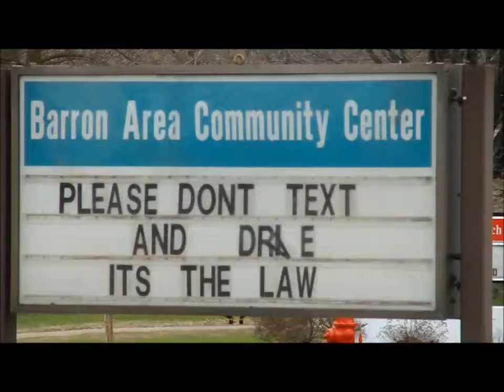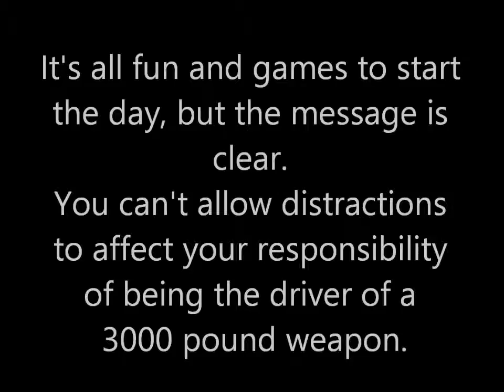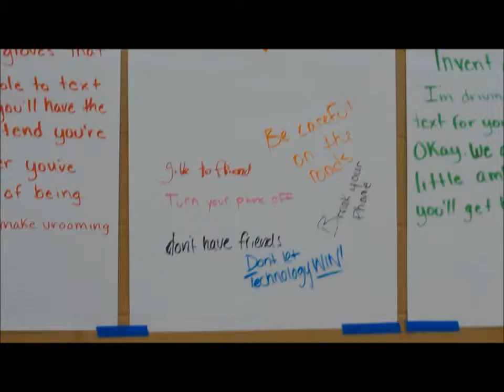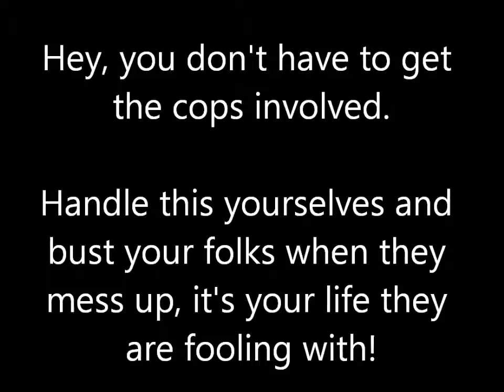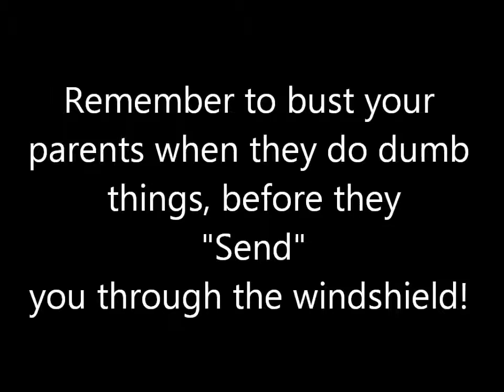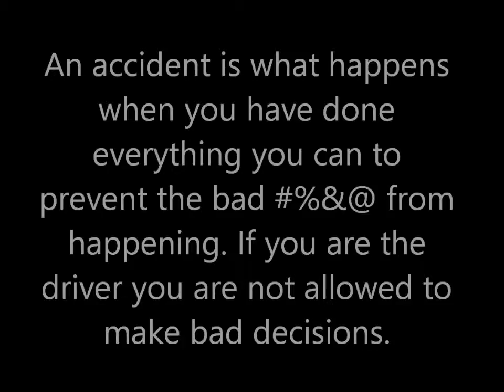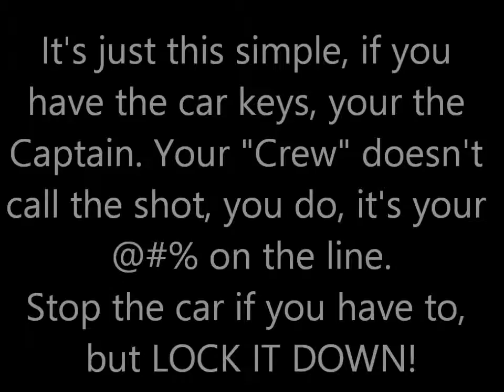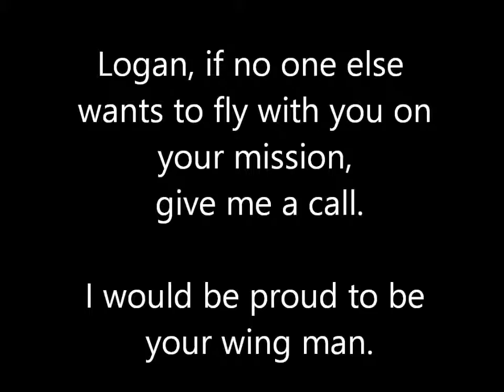lastext part 1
The first part of a video series that challenges you to ignore the concept of multi tasking. It can't be done while driving a car. This part deals with the fun and games at Barron H.S. during the morning session of the event.